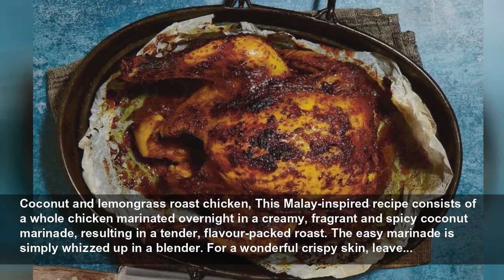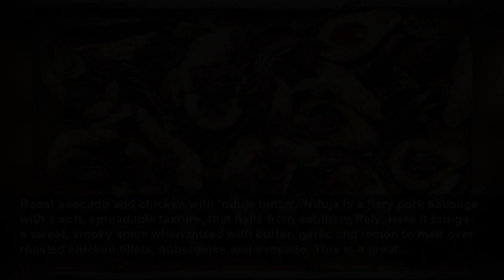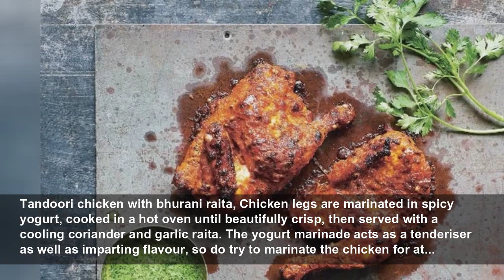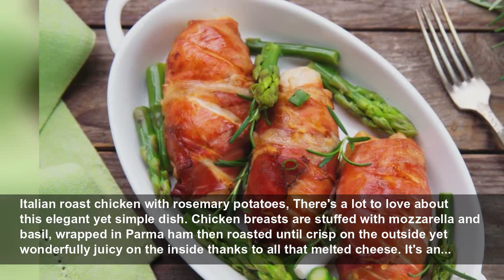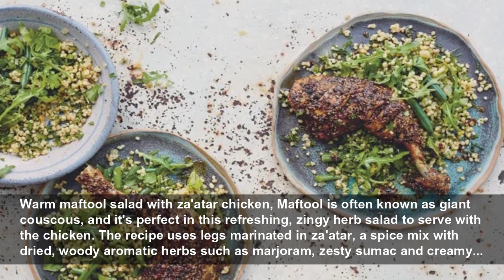Our ultimate roundup of best-ever roast chicken recipes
Chicken is one of the most versatile ingredients around, able to take on a variety of flavours from salty and spicy to herby and fruity. We've pulled together some of our favourite oven-cooked recipes...
Lovefood
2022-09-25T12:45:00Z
Chicken dinner winner, Chicken is one of the most versatile ingredients around, able to take on a variety of flavours from salty and spicy to herby and fruity. We've pulled together some of our favourite oven-cooked recipes, from the ultimate roast chicken and simple traybake suppers, to midweek...
Coconut and lemongrass roast chicken, This Malay-inspired recipe consists of a whole chicken marinated overnight in a creamy, fragrant and spicy coconut marinade, resulting in a tender, flavour-packed roast. The easy marinade is simply whizzed up in a blender. For a wonderful crispy skin, leave...
Roast chicken with paprika, This easy one-pan meal consists of chicken marinated in a warm, garlicky rub, stuffed with a lemon and garlic butter, then baked in a roasting tin with fresh herbs and vegetables. The chicken is spatchcocked, which simply means the backbone is removed for faster, more...
Ancho rub pot chicken, Ancho chillies are commonly used in Mexican cooking and bring a mild to medium heat, along with a fruity, smoky flavour. Here, they're combined with fresh orange, sugar and spices to make a paste that's spread on the chicken before roasting with garlic, ginger and more...
Herb and paprika chicken, For this recipe, a whole chicken is marinated in lemon, garlic and herbs, and served with a crisp salad. Here's a clever tip: rubbing salt and baking powder into the skin makes it crispier, as it dries it out. The chicken is spatchcocked and roasts in around 40 minutes.
Roast chicken with lemon, herb and Parmesan sauce, This roast with a difference is served with a creamy, herby, savoury Parmesan sauce. The chicken is roasted on a rack over the giblets. If your chicken didn't come with any, snip off the wing tips and use those instead; the juices bring extra...
Dukkah roast chicken, Dukkah is an Egyptian spice blend based on hazelnuts and coriander seeds (here's a recipe), though you can buy it ready-made. Here, the chicken is roasted on a bed of preserved lemons, fresh rosemary and chilli, with the pomegranate mixing with the juices from the bird to...
Chicken thighs with red onion, apple and chestnuts, This easy one-pan traybake, with tender chicken thighs, takes just 25 minutes to cook. Combined with sweet apples, chestnuts, sage and Savoy cabbage, the addition of yeast extract and stock make a savoury sauce. You can play around with this...
Roast chicken with ginger mayonnaise, This is roast chicken with a delicious difference. The skin is rubbed with smoked paprika and ground ginger to add spice, then it's served with a homemade mayonnaise flavoured with peppery watercress and sweet stem ginger. You could simply add the flavourings...
Chicken casserole, Looking for a new midweek meal to add to your repertoire? This dish of succulent chicken thighs cooked in white wine with mushrooms, bacon, cream and fresh herbs is perfect, made in one pot and taking just 15 minutes to prepare. It also freezes well for even easier meals in...
Chicken and pumpkin traybake, The oven does most of the work for this tasty one-pot recipe. Tender chicken breasts are roasted in stock with herbs, garlic, tomatoes and chunks of pumpkin – use squash when pumpkins are out of season. The addition of balsamic vinegar adds sweet and sour notes and a...
Roast avocado and chicken with ‘nduja butter, 'Nduja is a fiery pork sausage with a soft, spreadable texture, that hails from southern Italy. Here it brings a sweet, smoky spice when mixed with butter, garlic and lemon to melt over roasted chicken fillets, aubergines and avocado. This is a great...
Chicken with pesto, Taleggio and roasted tomatoes, Taleggio is a washed-rind, semi-soft Italian cheese with a mild fruity flavour, and melts to perfection. Mixed with pesto, basil and cream cheese, spooned over chicken breasts, then covered with crunchy crumbs, it makes a heavenly combination in...
Herb, garlic and chilli-stuffed chicken thighs, You don't have to add potatoes to this one-tin wonder but, if you don't, you'll be missing out on perhaps the tastiest potatoes you've ever tried. They soak up the delicious Middle Eastern flavours and juices from the chicken, while cooking it all...
Crispy, sticky chicken wings, The recipe title says it all. Chicken wings are baked in the oven until crisp and then coated in a hot and sweet sauce to make an irresistible sticky glaze. A final blast in the oven helps the glaze to stick. There are a couple of tricks to achieving